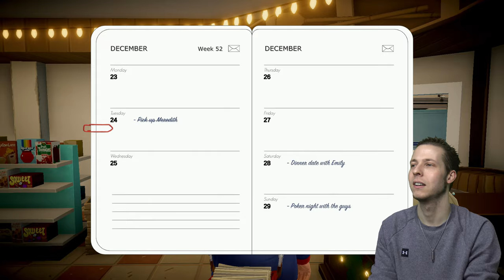Lake Season's Greetings Gameplay (PS5) Part 2 - Meredith Disappoints The Family Again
Lake Season's Greetings Gameplay PS5. Today we continue delivering mail to the fine people of Providence Oaks. We then receive a phone call on Christmas Eve with some very disappointing news!

Grab your snow boots and a cup of hot cocoa for Lake’s holiday-themed prequel: Season’s Greetings!

It's Christmas time, 1985. You take on the role of Meredith's dad, Thomas Weiss, and will be treated to a warm reunion with Providence Oaks and its inhabitants. Get answers to questions that were teased in Lake, meet five completely new characters, and find out which role an almost retired postal worker can play in delivering the Christmas spirit to Providence Oaks.

Jolly storylines, cozily-lit drives around the snowy town, and a heart-warming gaming experience await you!

0:00 Intro/Recap
1:18 Gameplay